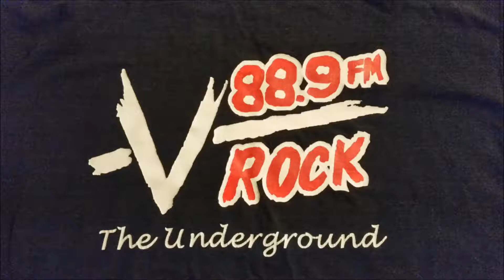VROCK The Underground - High School Metal Radio WSTB Streetsboro OH June 16 & 18 1998 part 1